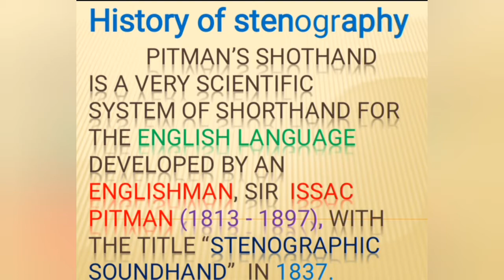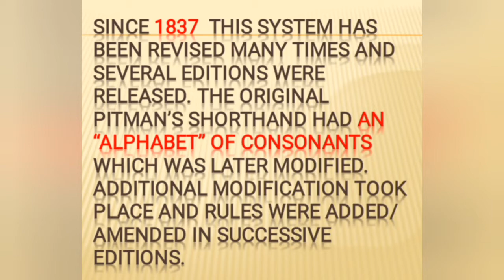History of stenography, history of shorthand Online Shorthand learning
History of stenography, history of shorthand

LEARN SHORTHAND WITH SHAHID

Shorthand ?what is shorthand?